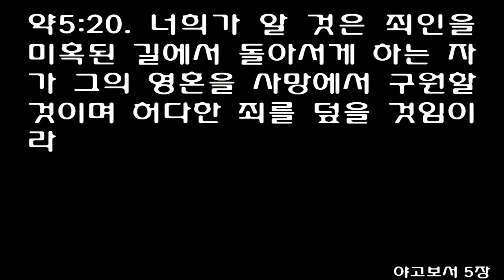야고보서 1-5장 [개역개정] The Letter of James (Ἰάκωβος, Iakōbos) "믿음이 그의 행함과 함께 일하고 행함으로 믿음이 온전하게 되었느니라”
Author, Date, and Recipients
This letter was written by James, the brother of Jesus (Matt. 13:55) and leader of the Jerusalem church (Acts 15). It was probably written about A.D. 40–45 to Jewish Christians living outside Palestine.

Theme
Christians must live out their faith. They should be doers, not just hearers, of God’s Word.

Purpose
James’s readers were suffering persecution and living in poverty. They were in social and spiritual conflict. Many believers were living in a worldly manner. James corrects them and challenges them to seek God’s wisdom to work out these problems.

Key Themes
God is a gracious giver, the unchanging Creator, and merciful and compassionate. He is also a Judge, the one and only God, a jealous God, a gracious God, and a healing God (1:5, 17–18; 2:5, 13, 19; 4:5–6; 5:1–3, 9, 15).
Wisdom comes “from above.” It enables believers to withstand trials and to have peace rather than divisions among themselves (1:5; 3:13, 17).
God allows tests and trials (1:2–4), but temptation comes from self and Satan. The required response is patient endurance (1:3, 13–14; 4:7; 5:7–8).
These trials include poverty and mistreatment by the rich. The poor are the special focus of God’s care. They must be cared for by his people. They must not be taken advantage of or ignored. The wealthy are condemned for pride and for stealing from the poor (1:9, 27; 2:1–5, 15–16; 4:13–17; 5:1–6).
There is both future judgment and future reward (1:12; 2:5, 12–13; 3:1; 4:12; 5:1–7, 9, 20).
What a person says has power both to destroy and to bring peace (3:1–4:12).
Rather than merely hearing God’s word, believers must obey it in their daily actions (1:19–27; 2:14–26).
Prayer is the proper response to trials, but it must not be self-seeking. It is to be central in all of life’s circumstances, good or bad. God has great power to heal physical and spiritual problems (1:5–7; 4:2–3; 5:13–18).
James and Paul agree that justification comes only by God’s grace through faith, and that true faith always results in good works. If no works result, there was no justification in the first place (2:14–26).
Outline
Greeting (1:1)
The Testing of Faith (1:2–18)
Hearing and Doing the Word (1:19–27)
The Sin of Favoritism (2:1–13)
Faith without Works Is Dead (2:14–26)
The Sin of Dissension in the Community (3:1–4:12)
The Sins of the Wealthy (4:13–5:12)
The Prayer of Faith (5:13–18)
Concluding Admonition (5:19–20)
The Setting of James
c. A.D. 40–45
The letter of James was likely written to predominantly Jewish Christian house churches outside of Palestine, based on its mention of the “twelve tribes in the Dispersion” (1:1), its distinctly Jewish content, and its focus on persecution and poverty. This would mean it was sent throughout most of the ancient Mediterranean world. The author has traditionally been believed to be James, the brother of Jesus and an early leader of the church in Jerusalem.

AUTHOR
personThe author identifies himself as James (1:1); he was probably the brother of Jesus and leader of the Jerusalem council (Ac 15). Four men in the NT have this name. The author of this letter could not have been the apostle James, who died too early (a.d. 44) to have written it. The other two men named James had neither the stature nor the influence that the writer of this letter had.

James was one of several brothers of Christ, probably the oldest since he heads the list in Mt 13:55. At first he did not believe in Jesus and even challenged him and misunderstood his mission (Jn 7:2–5). Later he became very prominent in the church:

He was one of the select individuals Christ appeared to after his resurrection (see 1Co 15:7 and note).
Paul called him a “pillar” of the church (Gal 2:9).
Paul, on his first post-conversion visit to Jerusalem, saw James (Gal 1:19).
Paul did the same on his last visit (Ac 21:18).
When Peter was rescued from prison, he told his friends to tell James (Ac 12:17).
James was a leader in the important council of Jerusalem (Ac 15:13).
Jude could identify himself simply as “a brother of James” (Jude 1:1), so well known was James. He was martyred c. a.d. 62.

DATE
Some date the letter in the early 60s. There are indications, however, that it was written before a.d. 50:

Its distinctively Jewish nature suggests that it was composed when the church was still predominantly Jewish.
It reflects a simple church order—officers of the church are called “elders” (5:14) and “teachers” (3:1).
No reference is made to the controversy over Gentile circumcision.
The Greek term synagoge (“synagogue” or “meeting”) is used to designate the meeting or meeting place of the church (2:2).
If this early dating is correct, this letter is the earliest of all the NT writings—with the possible exception of Galatians.